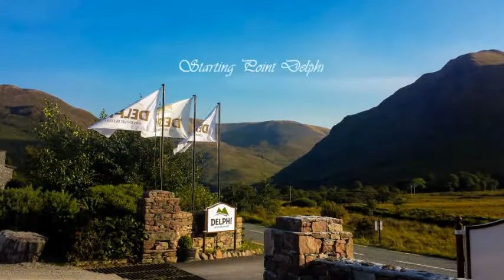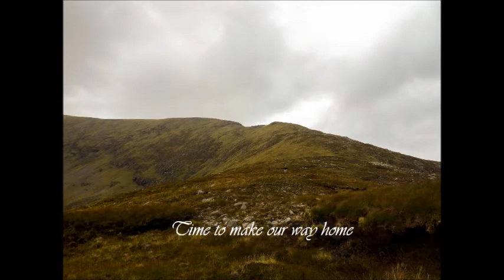Mweelrea Horseshoe Circuit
Mweelrea Circuit Hike 06/09/2014

music : Thomas Bergersen / Nick Phoenix-Strength Of A Thousand Men-Extreme Music/2 Steps from Hell